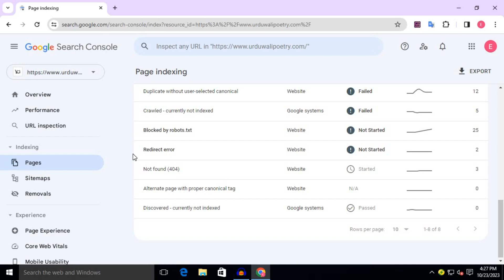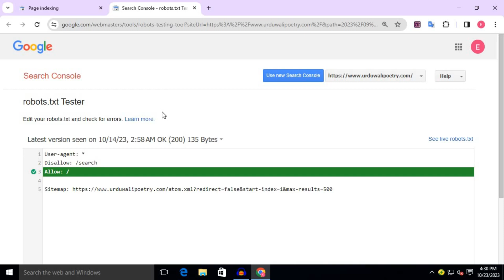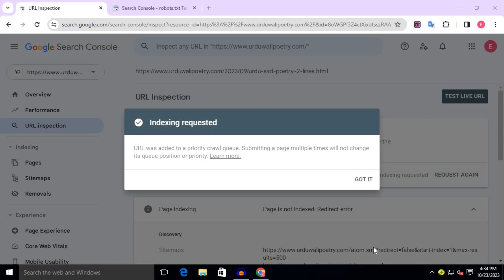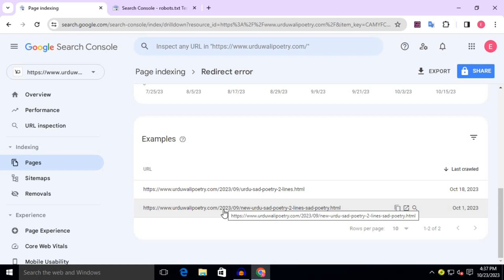How to Fix Redirect Error in Search Console | Redirect Error Google Search Console Blogger 2024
In this video you will see How to Fix Redirect Error in Google Search Console | How to fix redirect error | fix Coverage issue

1: How to fix Redirect Error in Google Search console
2: How to fix Coverage issue fixes for site
3: how to fix redirect error in search console blogger
4: coverage redirect error blogger